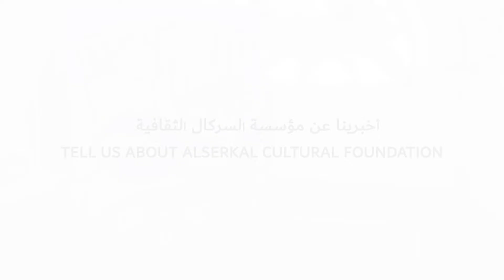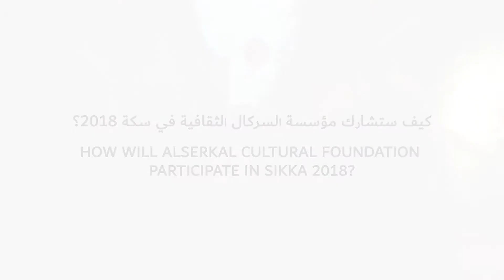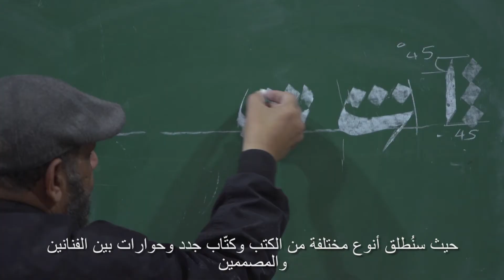FACES OF CULTURE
Faces of Culture interviews Al Serkal Foundation's AnnamariaBersani